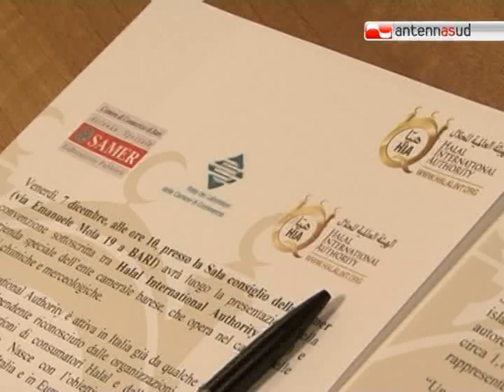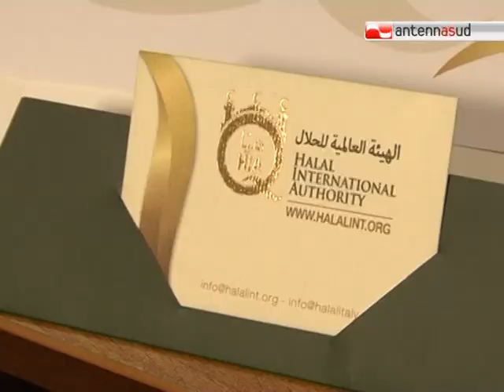TG 07.12.12 A Bari il primo laboratorio di certificazione halal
Il laboratorio Samer di Bari è la prima struttura europea abilitata alla verifica delle certificazioni halal, che aprono alle imprese le porte del mercato dei consumatori islamici. Il protocollo d'intesa è stato firmato a Bari dal presidente di Halal Italy e dal direttore del laboratorio.